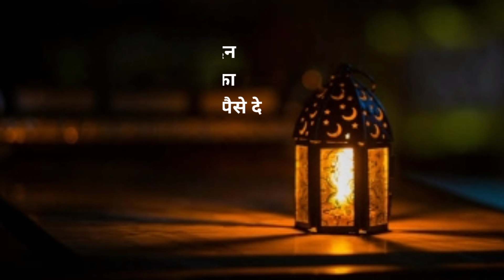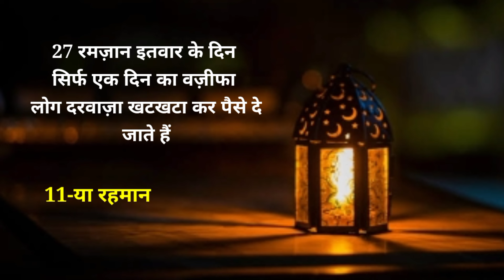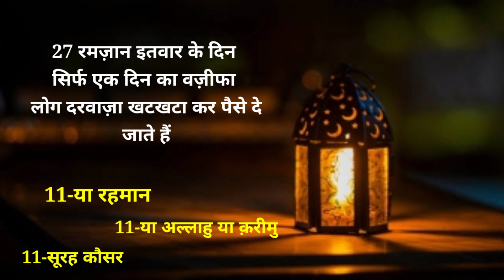27 रमज़ान इतवार के दिन दौलत वाली 1 ताकतवर तस्बीह पढ़ते ही दौलत के ढेर लग जाएंगे || Rizq || ID